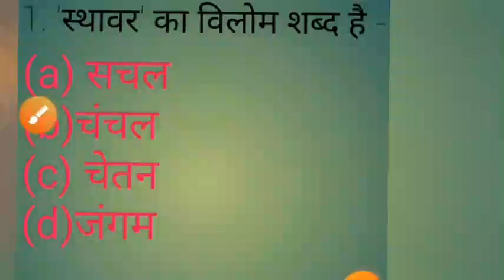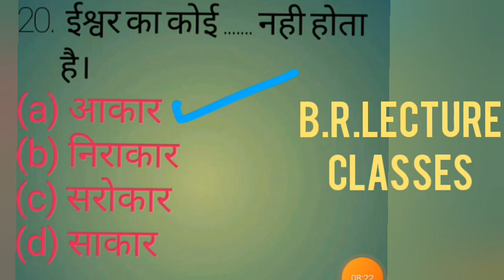SSC GD Hindi most imp MCQ # video 👍👌🔥